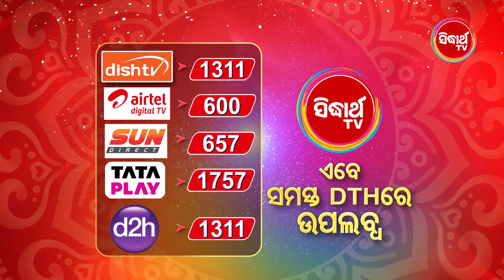SATHIRE RAHIBA SATA JANAMA - WTP - Watch the full jatra tomorrow @8pm on Sidharth TV